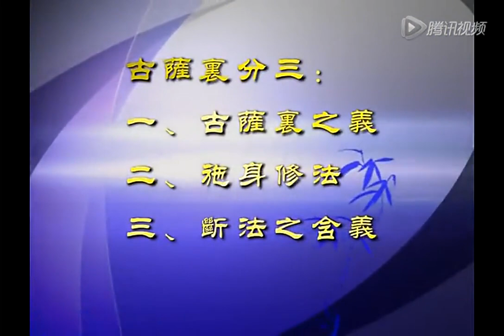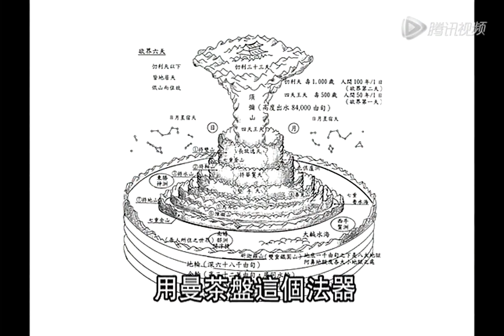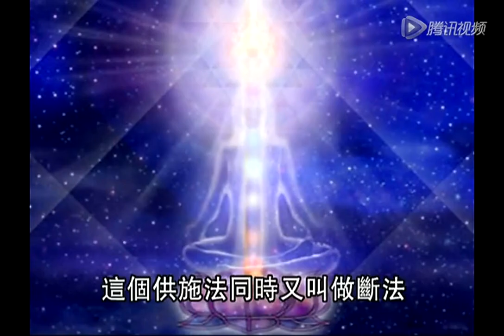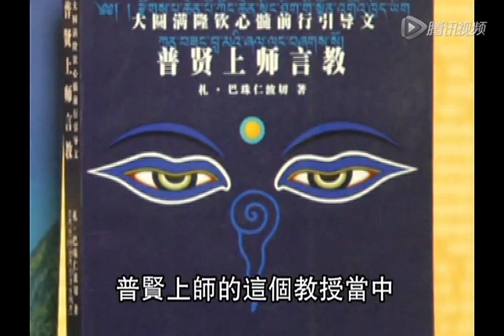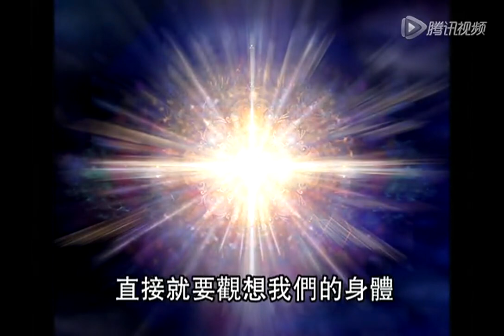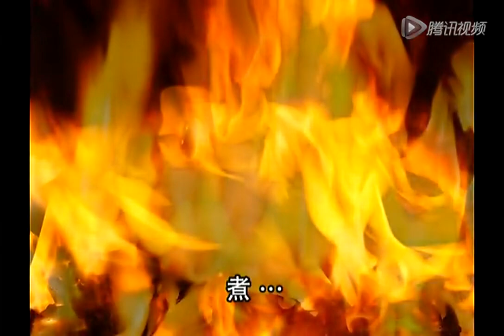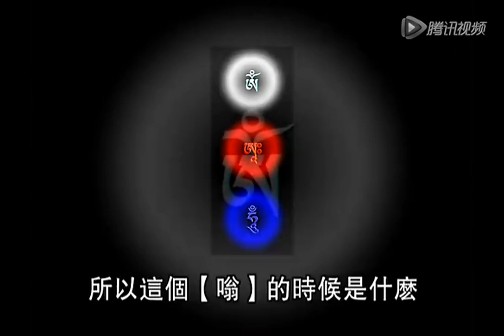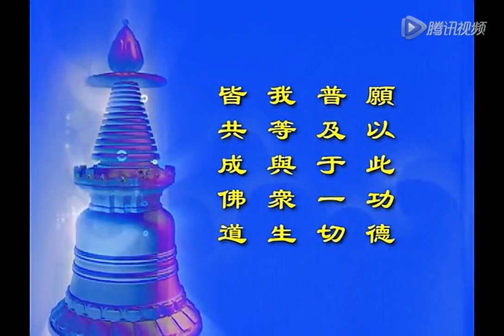传喜法师《普贤上师言教》第82集